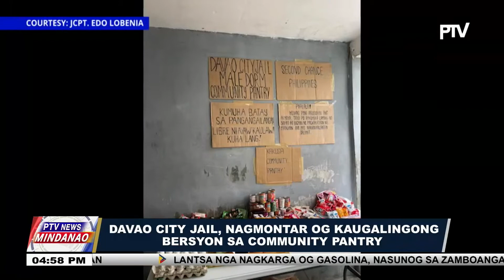Davao City Jail, nagmontar og kaugalingong bersyon sa community pantry